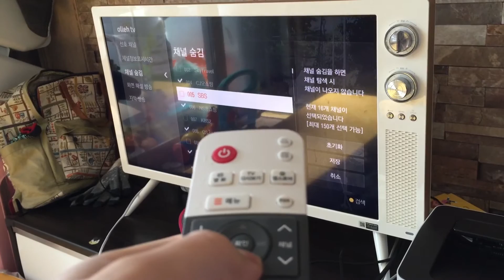올레TV 채널 지우기